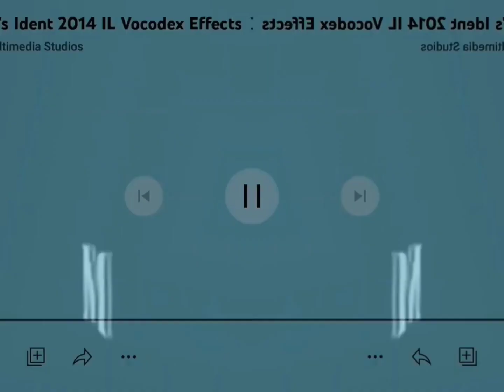mtrcb effects g major 10 a few things to do with your company have a great day I loved the worthy